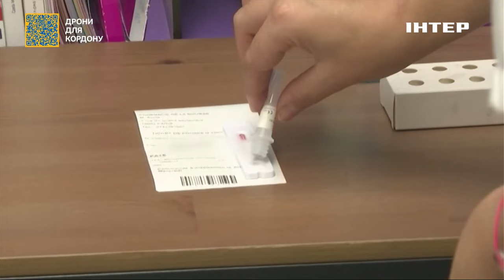Ганна Міроненко розповіла про епідемологічну ситуацію в країні